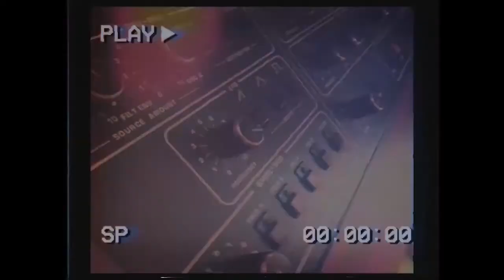Robot SVC 350 (classic 80s ELECTROFUNK) By MIKE303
Synthesizers:
Sequential Circuits Prophet 5 : Bass
Oberheim Matrix 6 :  Sweep & Strings & fx
Oberheim DMX :  Drum Machine
Roland SVC-350 : Vocoder
Roland MC-500 MKII :  Sequencer
Small Stone Electroharmonix : Phazer

Recorded live, no blue light , no synth plugins !